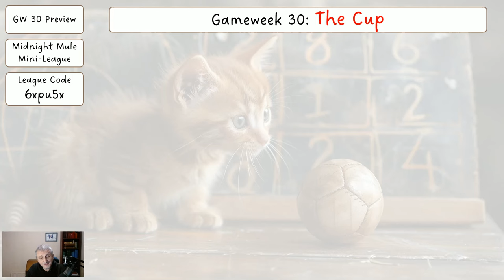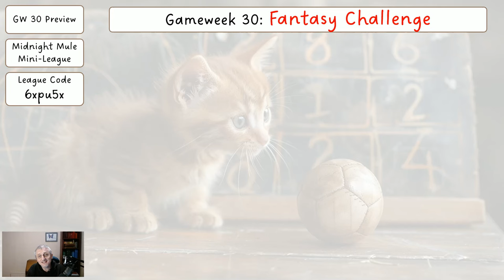My Gameweek 30 FPL Wild Card Team Reveal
So ... I am 99% sure that I will wildcard this gameweek, even though I really don't need to. I do not have my bench boost left, so I do not need to try and get 15 double-gameweek players for gameweek 37.

** The link for the Midnight Mule Fantasy Challenge League **

Thanks,

Midnight Mule